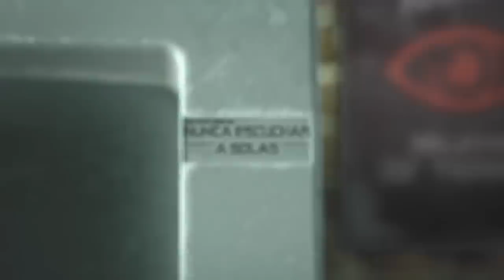3 RELATOS de TERROR PARA LA NOCHE MÁS OSCURA | RECOPILACIÓN 10 de MAYO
💀 3 RELATOS DE TERROR 💀

LA LLORONA

Guión y Voz:
Conejo Negro

MUSICA: COAG MUSIC, REPULSIVE, MYUU, LARA SUYTER ( LARA’S HORROR SOUNDS )

Historias de terror reales en cementerios
Recopilación de videos de terror
Historias nuevas de terror en el cerro
Historias de terror mayo 2023
Historias de horror inquietantes